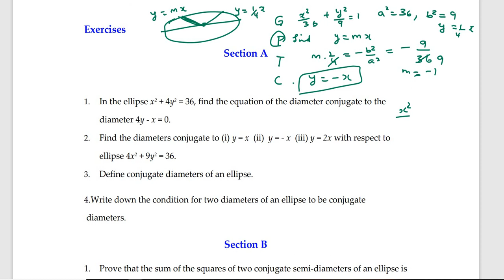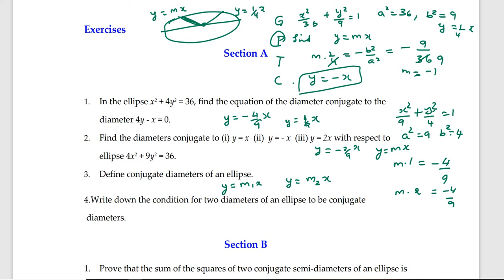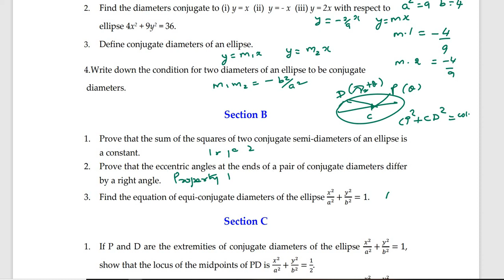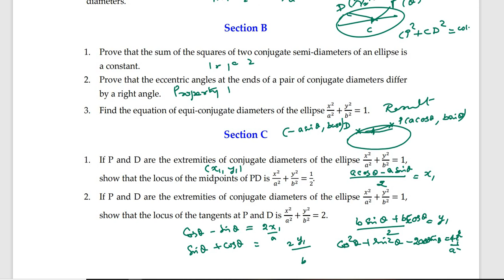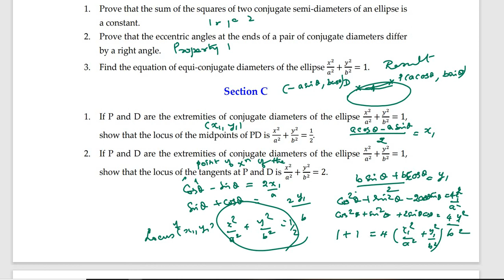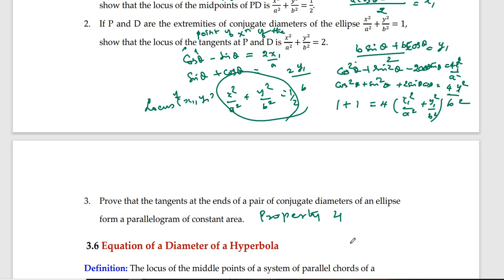Analytical Geometry of 2D Classroom video19 | Few Exercise Problems in conj. diameters of an ellipse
Few Exercise Problems in conjugate diameters of an ellipse are discussed